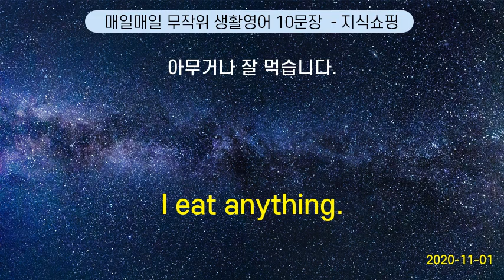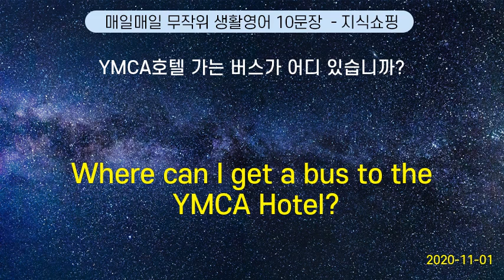매일매일 무작위 생활영어 10문장 #129 (2020-11-01)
Orange juice, please. | 오렌지 주스 주세요.
I eat anything. | 아무거나 잘 먹습니다.
Are you out of your mind? | 너 제정신이니?
Did you ace your finals last semester? | 지난 학기 기말시험 잘 봤어?
What kept you so late ? | 왜 이렇게 늦으셨어요?
Is this the only type ? | 이 종류뿐 이에요?
Yes, try it on. | 네, 한번 착용 해 보세요.
He doubles as my works. | 그는 내 일까지 1인 2역을 해.
Where can I get a bus to the YMCA Hotel? |  YMCA호텔 가는 버스가 어디 있습니까?
Happy to meet you. | (당신을) 알게 돼서 기뻤습니다.